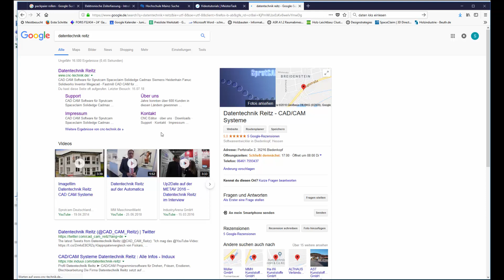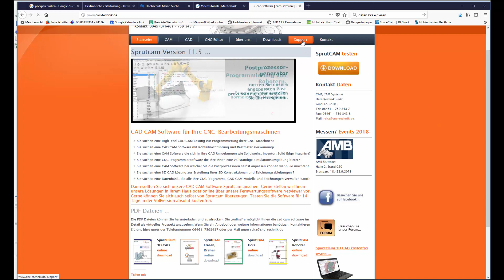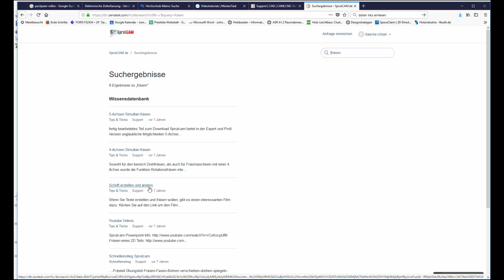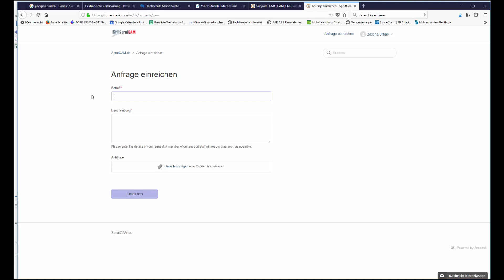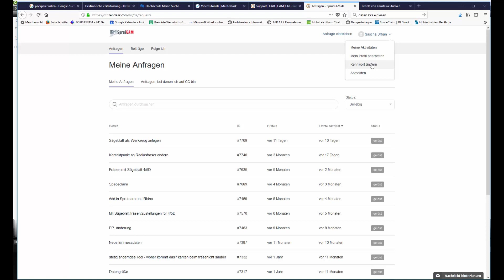Sprutcam Intro Supportanfrage Datentechnik Reitz